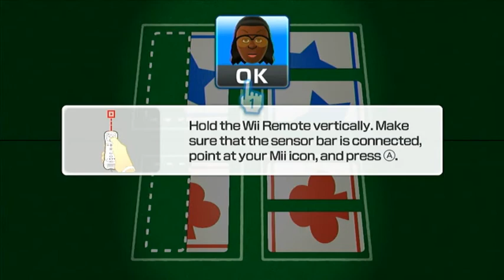Wii Party U Mii fashion Plaza Jackie vs Gerald